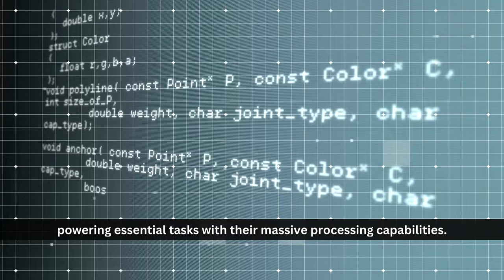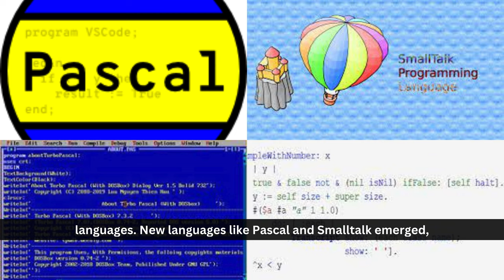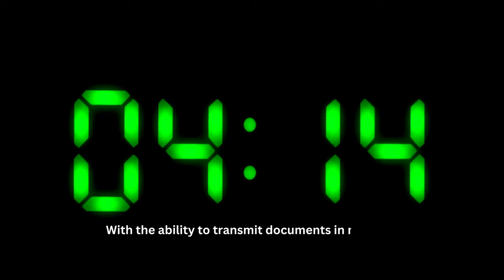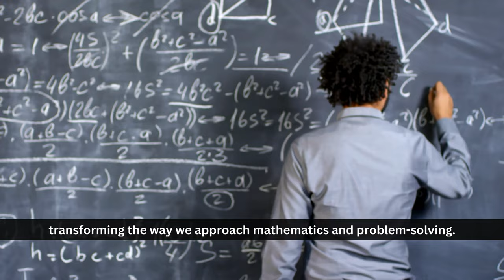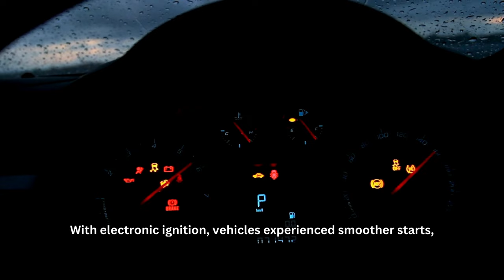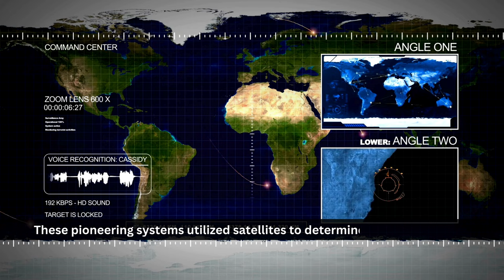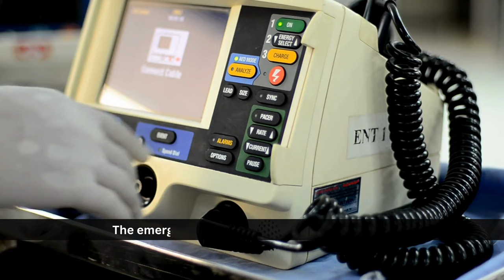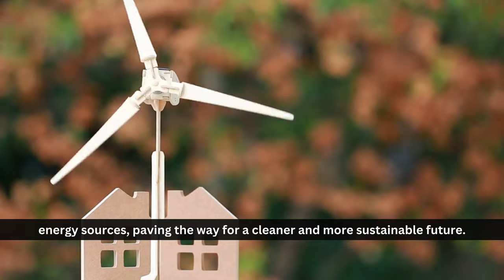1975: A Technological Revolution | Exploring the Year's Greatest Advancements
Step into the year 1975, a pivotal moment where technological innovations reshaped the world as we knew it. Join us on a journey through the significant advancements that defined this era, from the emergence of microprocessors and the birth of email to the revolution in home entertainment with the introduction of VCRs. Explore how developments in automotive safety, space exploration, medical imaging, and more laid the foundation for the modern era of technology. Dive into the script to uncover the fascinating stories behind the technological breakthroughs that continue to impact our lives today.